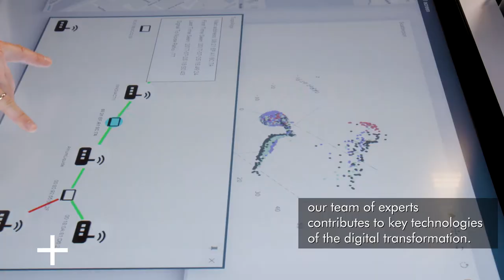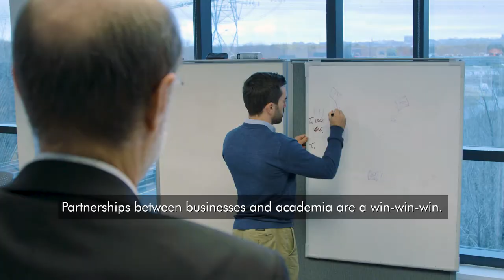Thales Artificial Intelligence goes BIG in Canada